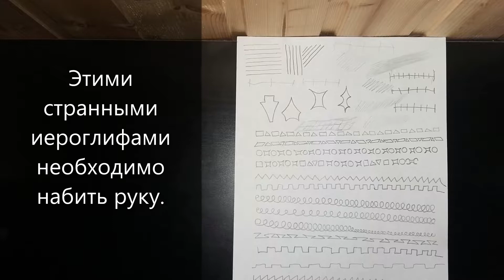С чего я начал рисовать?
Так с чего же начать рисовать? В данном видео небольшое количество фотографий, как я учился рисовать.
So where do you start drawing? In this video, a small number of photos, as I learned to draw.